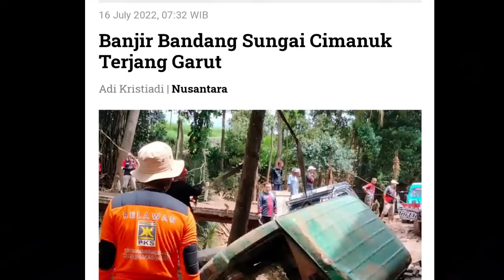GAWAT..BANJIR MENCAPAI 2 METER BUAT WARGA TAKBERDAYA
Curah hujan yang tinggi menyebabkan aliran sungai Cimanuk meluap dan menggenangi sejumlah kecamatan di Kota Garut, Jawa Barat. Ratusan warga mengungsi ke tempat yang aman, namun masih ada ratusan warga yang bertahan di rumahnya masing-masing. Kejadian itu, terjadi Jumat (15/7/2022) malam dan dilaporkan belum ada korban jiwa dalam musibah ini.Kapolsek Tarogong Kidul Polres Garut jawa barat

Sejumlah daerah aliran sungai tergenang air cukup tinggi mencapai dua meter, seperti wilayah Desa Haurpanggung dan Sukakarya.

Hujan deras sejak sore hingga malam menyebabkan sungai Cimanuk yang melintasi kota Garut meluap. Ratusan rumah terendam banjir di Desa Haurpanggung dan Sukakarya, sebagian warga masih bertahan di rumahnya. Petugas Tim SAR gabungan masih mengevakuasi warga menggunakan perahu karet, terkendala arus cukup deras di beberapa titik rumah warga," kata Kompol Alit, Sabtu (16/7/2022).